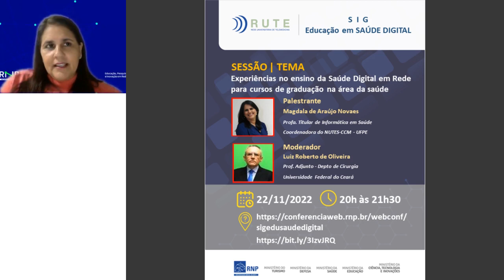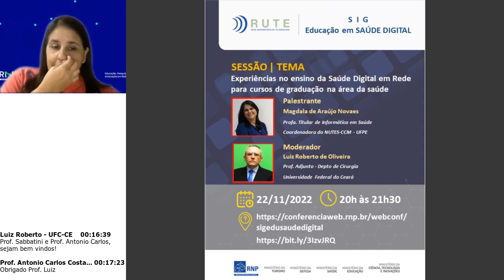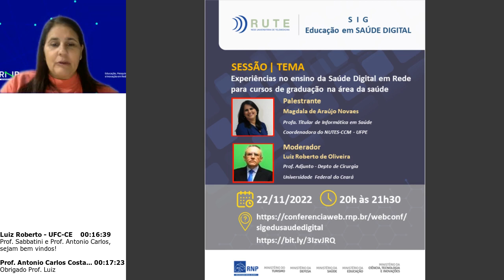SIg saude digital - Experiências no Ensino da Saúde Digital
Palestra ministrada no SIG de Saúde Digital, uma iniciativa do NUTEDS e da Rede Universitária de Telemedicina (RUTE).